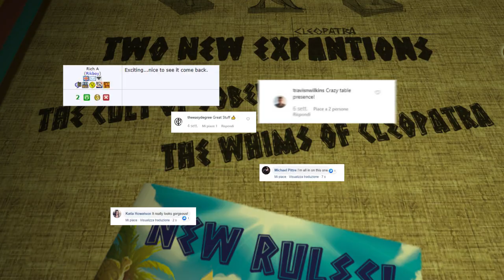Kickstarter Trailer - Cleopatra and the Society of Architects: Deluxe Edition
Designed by Bruno Cathala and Ludovic Maublanc, Cleopatra and the Society of Architects is a fun and engaging game that includes a three-dimensional palace that players compete to build. Players strive to become the wealthiest of Cleopatra's architects by constructing the most magnificent and valuable parts of her palace.
1st May on Kickstarter!